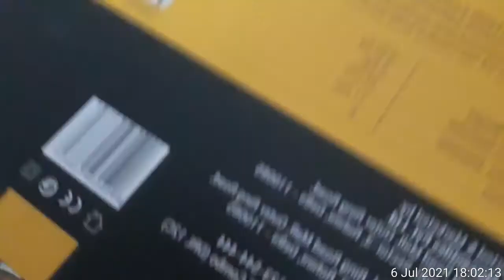ring light phone stand for making videos unboxing